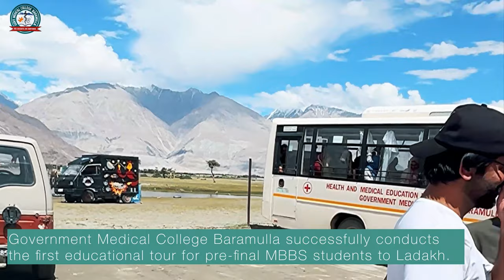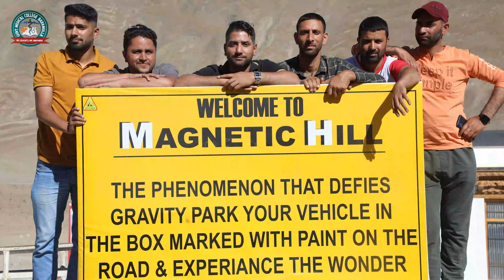GMC Baramulla Successfully Conducts First Educational Tour for Pre-Final MBBS Students to Ladakh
Government Medical College Baramulla Successfully Conducts First Educational Tour for Pre-Final MBBS Students to Ladakh

Government Medical College Baramulla recently completed its first-ever educational tour for pre-final MBBS students to the enchanting landscapes of Ladakh. Spanning 07 days, the tour provided a unique opportunity for the students to explore educational, medical, cultural, and tourist sites, enriching their knowledge and experiences beyond the classroom.

Under the guidance of Principal Dr (prof) Ruby Reshi and the college administration, a group of pre-final MBBS students embarked on a journey of discovery and learning through Ladakh's breathtaking region. The tour aimed to expose students not only to the region's beauty but also to broaden their horizons on medical practices and cultural diversity.

During the tour, the students visited various significant locations, including the Kargil War Memorial, Nunkun Glacier, Suru River, Leh Market, Hemis Gompa, Nubra Valley, Shanti Stupa, and District Hospitals in Leh and Kargil. The college administration ensured the accommodation and travel arrangements, prioritizing the students' safety.

The educational tour offered students a refreshing break from their academic routines and allowed them to witness the medical challenges faced by remote regions like Ladakh. It fostered empathy and a commitment to serving diverse communities.

Camera: Imtiyaz bashir
Edit: Taiba Hameed